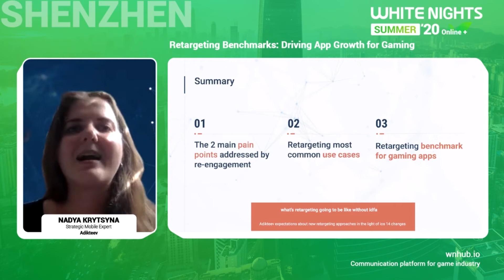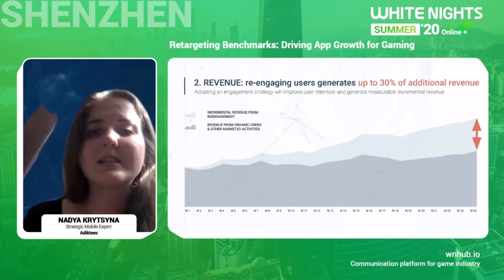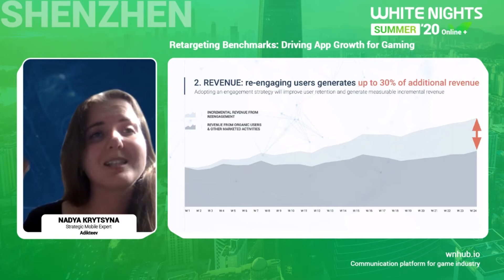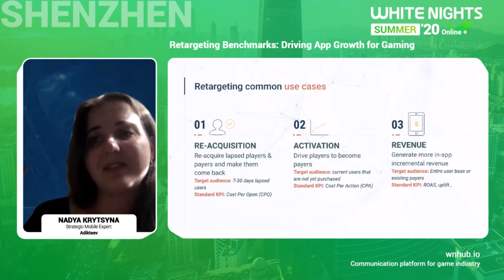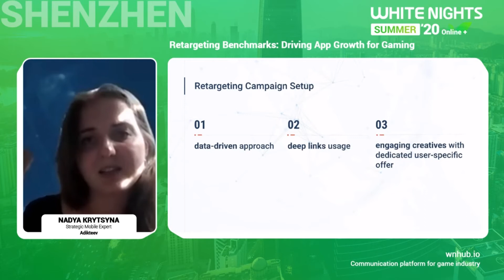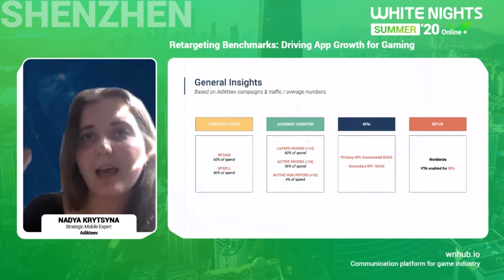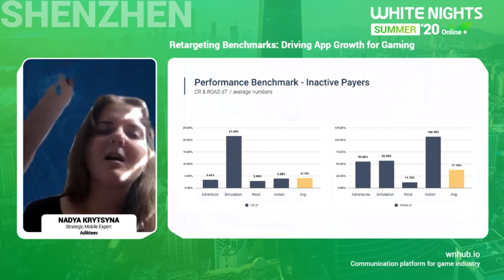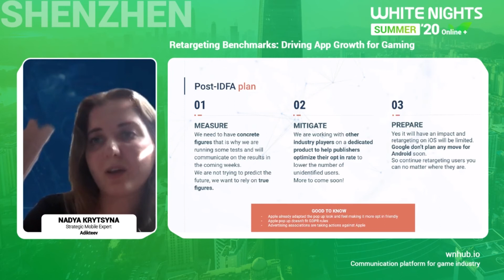Nadya Krytsyna (Adikteev) - Retargeting Benchmarks: Driving App Growth for Gaming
Nadya Krytsyna, Strategic Mobile Expert, Adikteev - Retargeting Benchmarks: Driving App Growth for Gaming